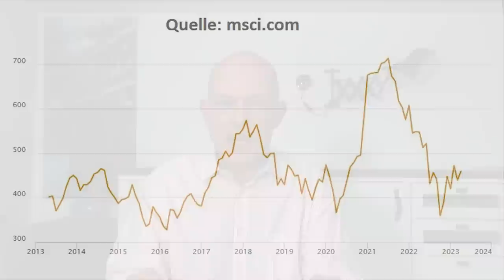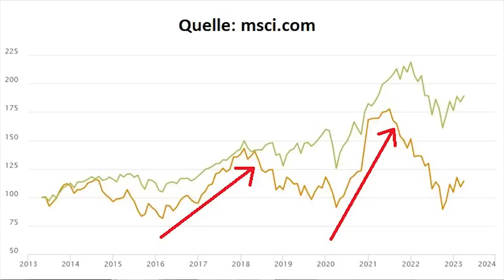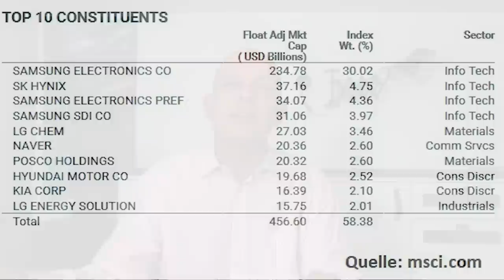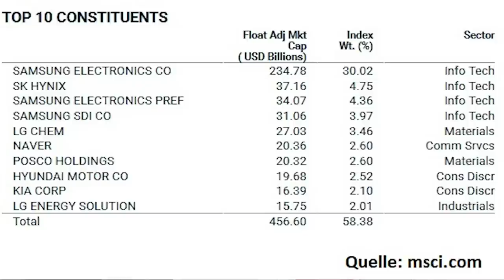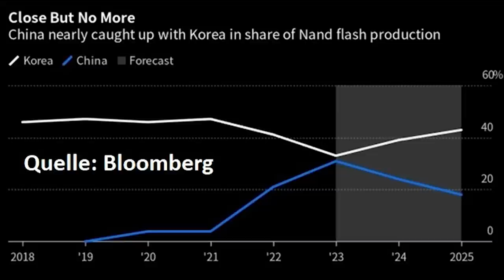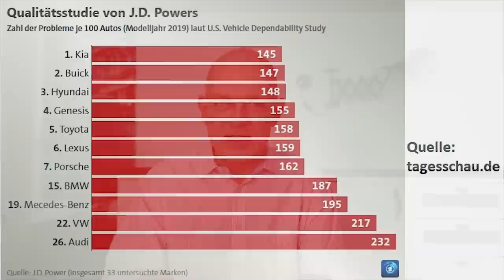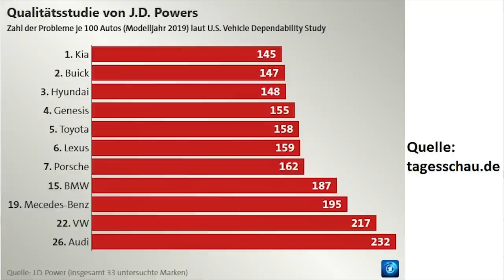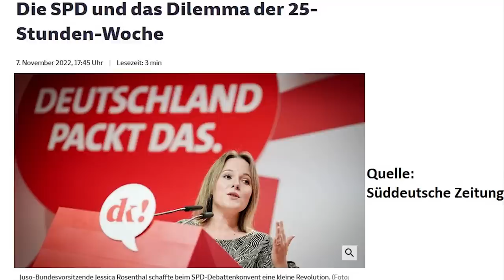Unterbewertet! - Asiens günstigste Börse!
Aktien aus Südkorea gehören zu den billigsten weltweit. Gründe dafür sind die derzeitige Schwäche des Marktes für Halbleiter, der Konflikt zwischen den USA und China sowie die verschachtelte Chaebol-Struktur der südkoreanischen Unternehmen (Samsung, LG, Hyundai, Lotte etc.). Dennoch erscheint die Börse Südkorea zurzeit unterbewertet. Eine Einschätzung von Gerhard Heinrich.

Offenlegung wegen möglicher Interessenkonflikte:
Die Ersteller dieses Beitrags waren zum Zeitpunkt der Veröffentlichung in folgende der in diesem Video erwähnten Wertpapiere oder Basiswerte investiert: Posco Holdings.

Bildquelle Thumbnails: eigene Kreation.